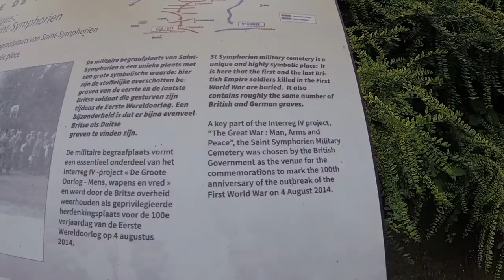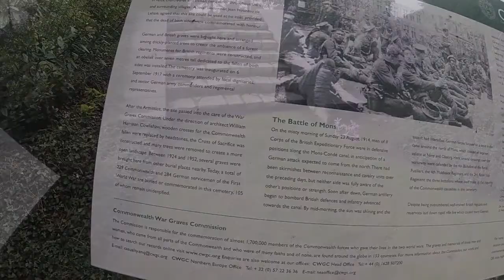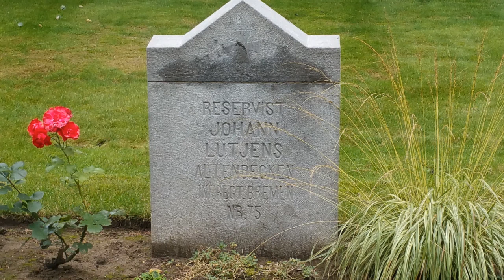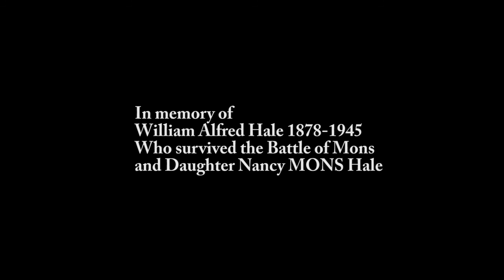Mons and St Symphorien WW1 Military Cemetery - Benelux Trip 7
We try to visit Mons, fail to find any parking, so we visit St Symphorien Military Cemetery instead.